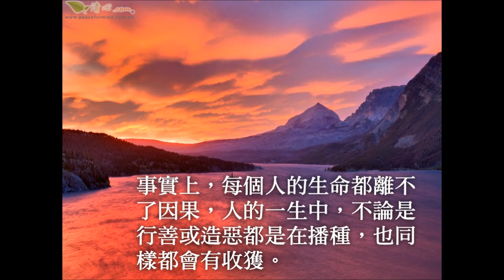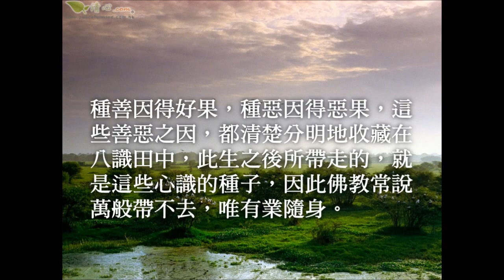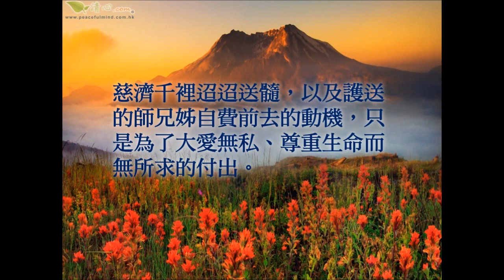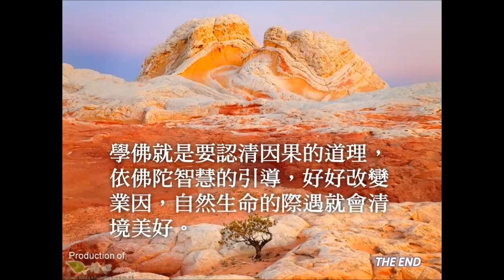認清因果 改變生命的際遇 -宗教